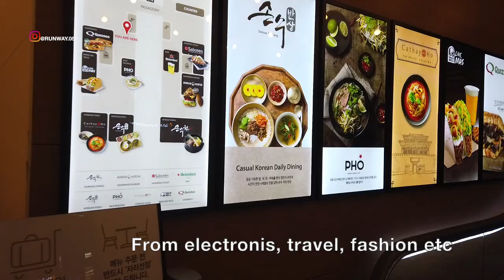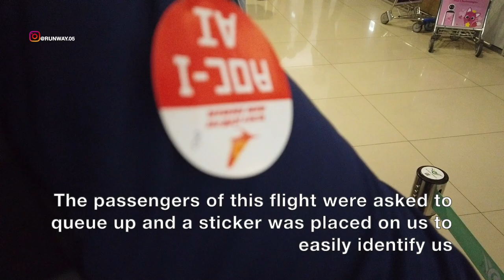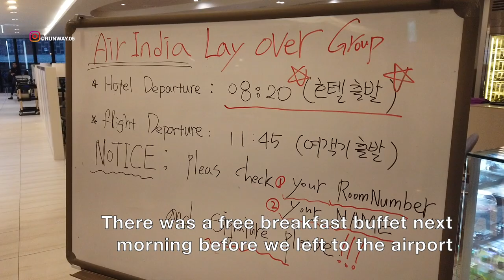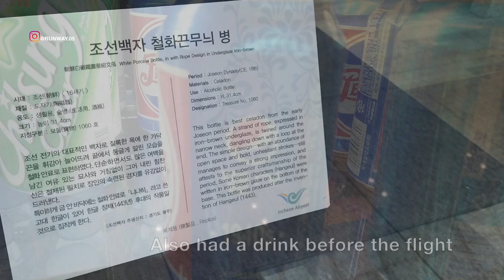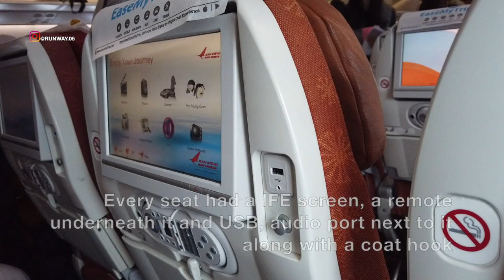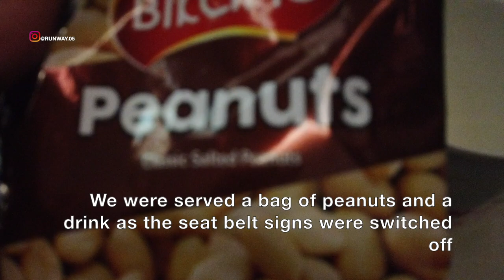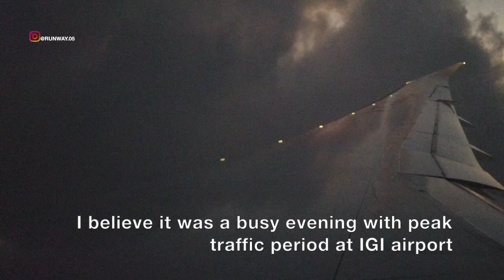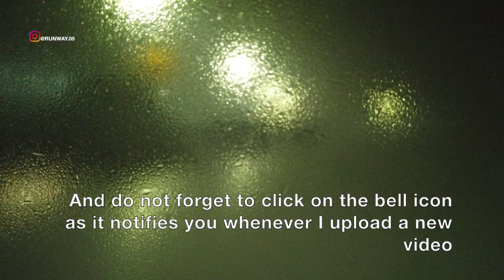SURPRISINGLY PLEASANT EXPERIENCE OF CANCELLED AIR INDIA FLIGHT FROM SEOUL | ASIANA LOUNGE | B787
BEFORE COVID19 LOCKDOWN

THIS TRIP REPORT IS OF AN AIR INDIA FLIGHT I TOOK FROM INCHEON INTERNATIONAL AIRPORT, SEOUL, REPUBLIC OF (SOUTH) KOREA (ICN) TO INDIRA GANDHI INTERNATIONAL AIRPORT, NEW DELHI, INDIA (DEL). I FLEW ECONOMY ON THEIR BOEING B787 DREAMLINER SERVICE. IN THIS VIDEO I WILL BE SHOWING THE TERMINAL OF INCHEON AIRPORT, IT'S ASIANA LOUNGE, PROCEDURE OF WHAT HAPPENS WHEN FLIGHT IS CANCELLED AND THE FLIGHT EXPERIENCE.

इस ट्रैप की रिपोर्ट एएनआई इंडिया की है। मैंने इंटरनेशनल एयरपोर्ट, सियोल, रिपुबल ऑफ इंडिया (साउथ) कोरिया (ICN) से इंदिरा गांधी इंटरनैशनल एक्सपोर्ट, नई दिल्ली, इंडिया (DEL) के लिए उड़ान भरी। मैं B787 DREAMLINER सेवा को पूरा करने पर FLEW ECONOMY करता हूं। इस वीडियो में मैं INCHEON AIRPORT, ITI ASIANA LOUNGE, का मुख्य शो देखने जा रहा हूं, जब वहां से उड़ान भरने वालों की प्रक्रिया कैंसिल की गई और उड़ान का अनुभव हुआ।

이 여행 보고서는 인천 국제 공항, 서울, 한국 (ICN)에서 인도 간디 국제 공항, 뉴 델리, 인도 (DEL)에 도착한 AIR INDIA FLIGHT입니다. 나는 그들의 BOEING B787 DREAMLINER 서비스에 경제를 흘립니다. 이 비디오에서 나는 인천 공항 터미널을 보여줄 것입니다. 그것은 ASIANA 라운지입니다.

这份旅行报告是我从（南）朝鲜（首尔）仁川国际机场飞往印度新德里（印度）的印度甘地国际机场的印度航空航班。 我从他们的波音B787梦想飞机服务中省钱。 在这个视频中，我将显示仁川机场的终点站，它是ASIANA休息室，取消航班时的操作步骤和飞行经验。

この旅行レポートは、ソウル（韓国）の仁川国際空港（ICN）からインドのニューデリー（インド）のインディラガンディー国際空港（ICN）までの飛行機で飛んだ航空便です。 私は彼らのボーイングB787ドリームライナーサービスで経済を飛ばしました。 このビデオでは、仁川空港のターミナル、アジアンラウンジ、フライトがキャンセルされた場合の処理とフライトの経験について説明します。

QUESTO RAPPORTO DI VIAGGIO È DI UN VOLO AEREO DELL'INDIA CHE HO PRESO DALL'AEROPORTO INTERNAZIONALE DI INCHEON, SEOUL, REPUBBLICA DI (COREA DEL SUD) (ICN) ALL'AEROPORTO INTERNAZIONALE DI INDIRA GANDHI, NUOVA DELHI, INDIA (DEL). HO VOLUTO ECONOMIA SUL LORO SERVIZIO DREAMLINER B787 BOEING. IN QUESTO VIDEO MOSTRER THE IL TERMINAL DELL'AEROPORTO DI INCHEON, È LOUNGE ASIANA, PROCEDURA DI COSA SUCCEDE DURANTE LA CANCELLAZIONE DEL VOLO E L'ESPERIENZA DI VOLO.

இந்த ட்ரிப் ரிப்போர்ட் ஏர் இந்தியா விமானத்தில் உள்ளது, நான் இஞ்சியன் இன்டர்நேஷனல் ஏர்போர்ட், சியோல், குடியரசு (தென்) கொரியா (ஐசிஎன்) முதல் இந்திரா காந்தி இன்டர்நேஷனல் ஏர்போர்ட், புதுடில்லி, இந்தியா (டெல்). நான் அவர்களின் போயிங் பி 787 ட்ரீம்லைனர் சேவையில் பொருளாதாரத்தைப் பறக்கவிட்டேன். இந்த வீடியோவில் நான் இஞ்சியன் ஏர்போர்ட்டின் காலவரையறை காண்பிப்பேன், இது ஆசியானா லாங், ஃப்ளைட் ரத்துசெய்யப்பட்டதும், ஃப்ளைட் அனுபவமும் இருக்கும்போது என்ன நடக்கிறது என்பதற்கான செயல்முறை.

ESTE INFORME DE VIAJE ES DE UN VUELO DE LA INDIA AÉREA QUE TOMÉ DESDE EL AEROPUERTO INTERNACIONAL DE INCHEON, SEUL, REPÚBLICA DE (COREA DEL SUR) (ICN) AL AEROPUERTO INTERNACIONAL DE INDIRA GANDHI, NUEVA DELHI, INDIA (DEL). VOLÉ ECONOMÍA EN SU SERVICIO BOEING B787 DREAMLINER. EN ESTE VIDEO MOSTRARÉ LA TERMINAL DEL AEROPUERTO DE INCHEON, ES EL SALÓN DE ASIANA, EL PROCEDIMIENTO DE LO QUE SUCEDE CUANDO SE CANCELA EL VUELO Y LA EXPERIENCIA DEL VUELO.

CE RAPPORT DE VOYAGE EST D'UN VOL AIR INDIA J'AI REÇU DE L'AÉROPORT INTERNATIONAL D'INCHEON, SÉOUL, RÉPUBLIQUE DE CORÉE (SUD) (ICN) À L'AÉROPORT INTERNATIONAL INDIRA GANDHI, NEW DELHI, INDE (DEL). JE FLEW ECONOMY SUR LEUR SERVICE BOEING B787 DREAMLINER. DANS CETTE VIDÉO, JE MONTRERAI LE TERMINAL DE L'AÉROPORT D'INCHEON, C'EST ASIANA LOUNGE, LA PROCÉDURE DE CE QUI SE PASSE LORSQUE LE VOL EST ANNULÉ ET L'EXPÉRIENCE DE VOL.

تقرير الرحلة هذا عبارة عن رحلة جوية هندية استقلتها من مطار إنتشون الدولي وسيول وجمهورية كوريا الجنوبية (ICN) إلى مطار أنديرا غاندي الدولي ، نيودلهي ، الهند (DEL). طرت الاقتصاد على خدمة بوينغ B787 DREAMLINER. في هذا الفيديو ، سوف أعرض محطة مطار إنتشون ، إنه مطار آسيان ، إجراءات ما يحدث عندما يتم إلغاء الرحلة وتجربة الطيران.

דו"ח השילוט הזה הוא של טיסה בהודו אווירית שעשיתי ממרכז תעופה בינלאומי של אינצ'ון, SEOUL, הרפובליקה של דרום דרום קוריאה (ICN) ועד תעופה בינלאומית Indira GANDHI, דלהי חדשה, הודו (DEL). אני משק כלכלה בשירות המפיצים B787 שלהם. בוידאו זה אראה את המינוף של תעופה אינצ'ונית, שיא האסיאנה שלה, נוהל מה שקורה בעת ביטול האוויר וחווית הטיס.

DIESER REISEBERICHT IST EIN FLUG IN INDIEN, DEN ICH VOM INCHEON INTERNATIONAL AIRPORT, SEOUL, REPUBLIK (SÜD) KOREA (ICN) NACH INDIRA GANDHI INTERNATIONAL AIRPORT, NEU-DELHI, INDIEN (DEL). ICH HABE WIRTSCHAFTLICHKEIT AUF IHREM BOEING B787 DREAMLINER SERVICE. IN DIESEM VIDEO ZEIGE ICH DAS TERMINAL DES INCHEON-FLUGHAFENS, ES IST ASIANA LOUNGE, VERFAHREN, WAS PASSIERT, WENN DER FLUG ABGESAGT WIRD, UND DIE FLUGERFAHRUNG.